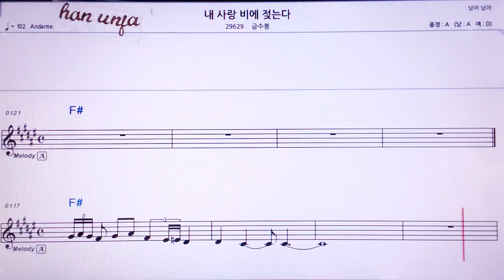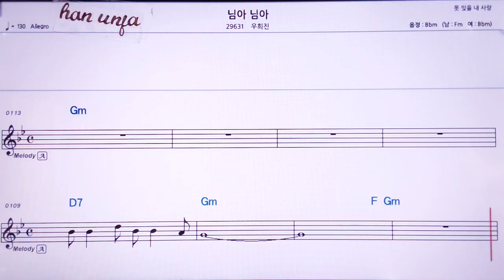💖님아 님아/우희진 👍MR,노래방, 악보, 코드,Karaoke With Sheet Music